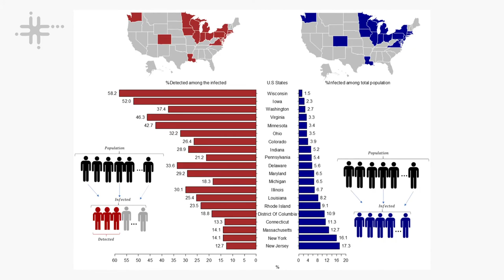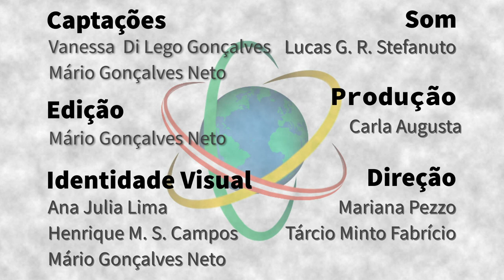Áustria - Vanessa Di Lego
Demógrafa, Vanessa Di Lego Gonçalves é pesquisadora no Instituto de Demografia de Viena, Áustria. Tendo como área de especialização, dentro da Demografia, a mortalidade, sua principal pesquisa busca entender diferenças no tempo de vida e características de saúde entre homens e mulheres, com foco em um fenômeno conhecido como paradoxo de gênero. Vanessa comenta sobre o potencial dos pesquisadores brasileiros e, também, como o investimento na Ciência é essencial à possibilidade de desenvolvimento de estudos que necessitam de longos períodos para realização.

Sapiência BR – Áustria é uma parceria entre o Laboratório Aberto de Interatividade para a Disseminação do Conhecimento Científico e Tecnológico (LAbI e a Embaixada do Brasil em Viena. A série apresenta o trabalho e a trajetória de brasileiras e brasileiros que desempenham atividades de CT&I na Áustria, com foco no estabelecimento de pontes entre os dois países.